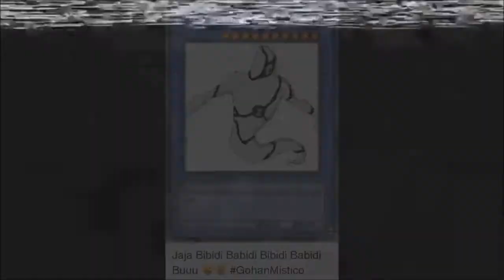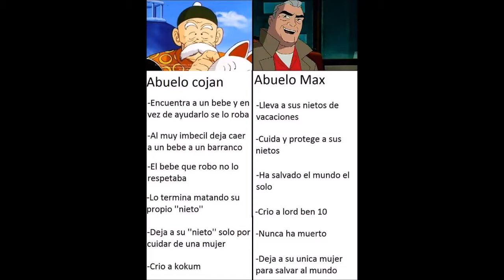memes del ben 10 año 18